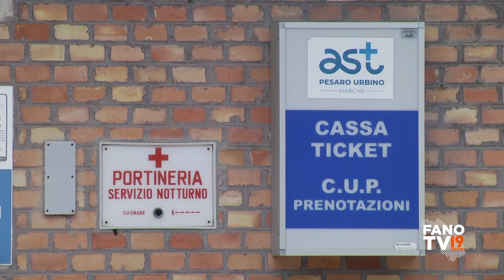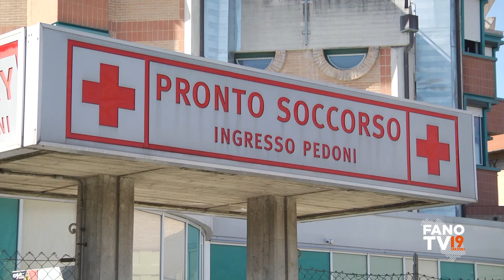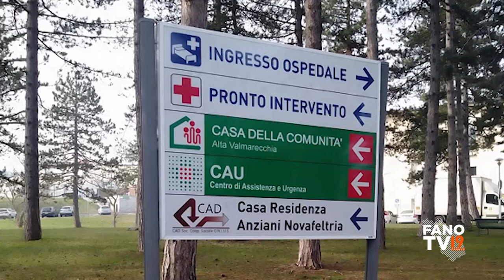Risorse e serietà per l'ospedale di Fano - Marchegiani sindaco